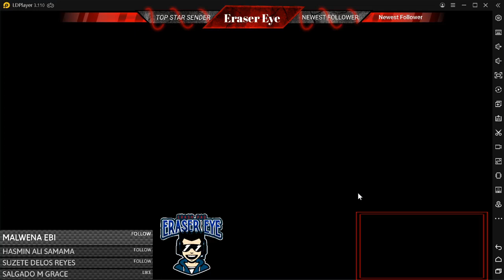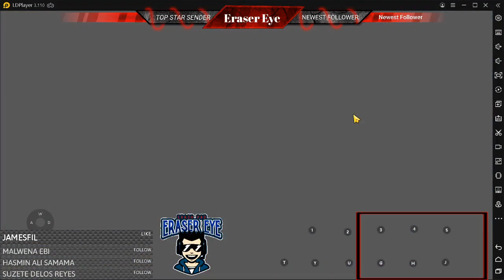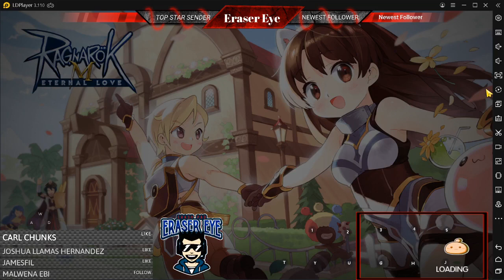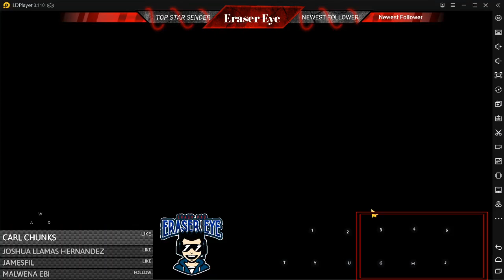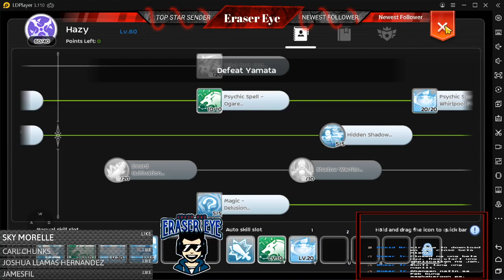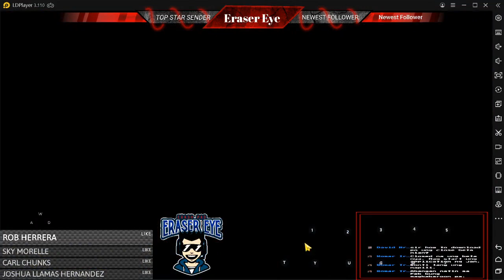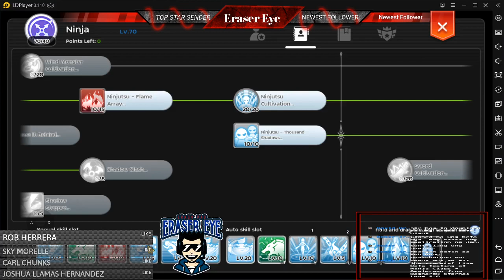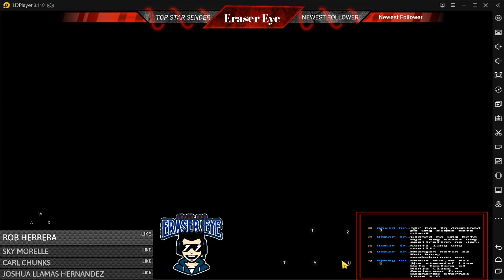Closed Beta Test Ragnarok Eternal Love 2.0 Land of Prophecy Actual Gameplay. Ninja Amaterasu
Ragnarok M Eternal Love 2.0 Land of Prophecy Closed Beta Test
What is the update on the new game? Let's find out!